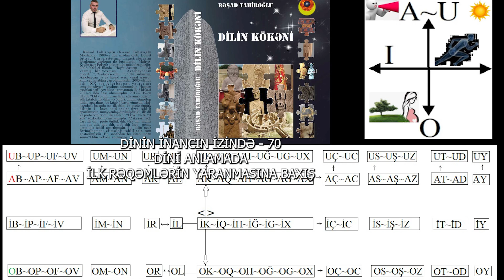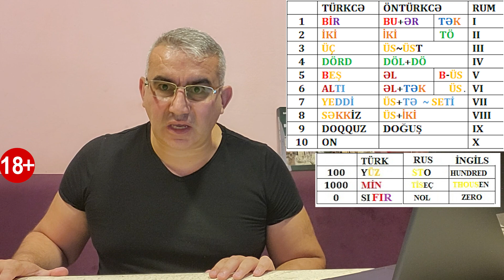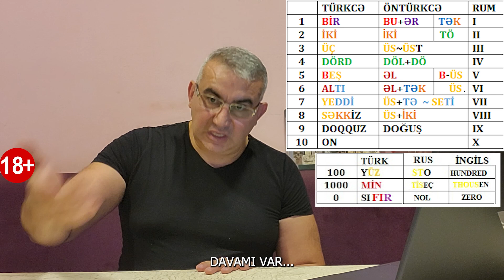DİNİN, İNANCIN izində.- 70/81Dini anlamada İLK RƏQƏMLƏRİN YARANMASINA baxış.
DİNİN, İNANCIN izində.- 70/81
Dini anlamada İLK RƏQƏMLƏRİN YARANMASINA baxış.
Tam bölüm youtube-da:
UNUDULMUS TARİH
- AS SU UR
"DİNİN İNANCIN izində" -bölümü, 81 bölüm, 4 saat 30 dəqiqə.